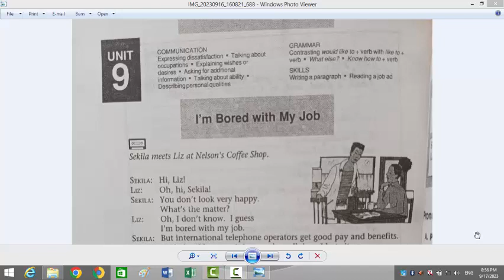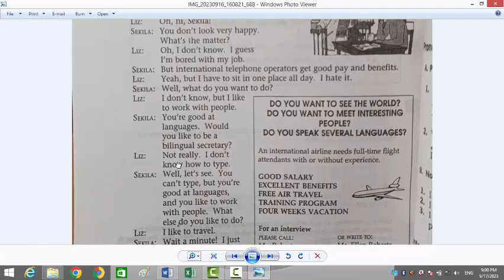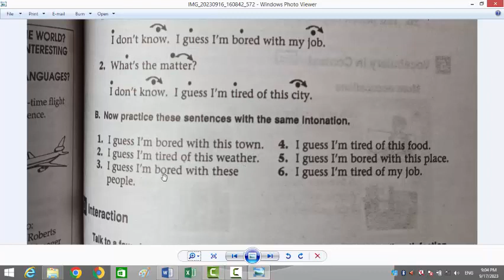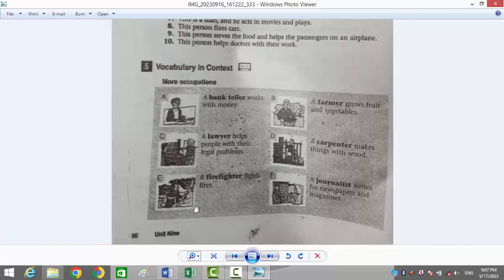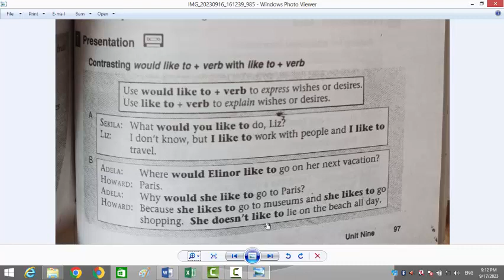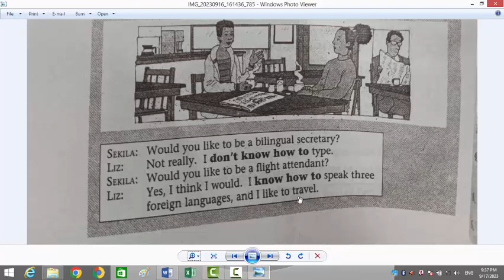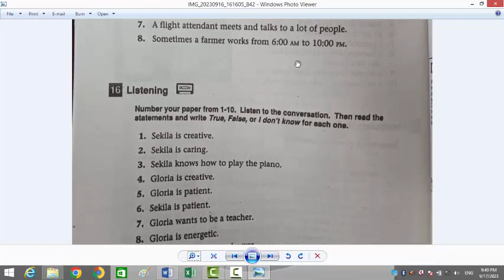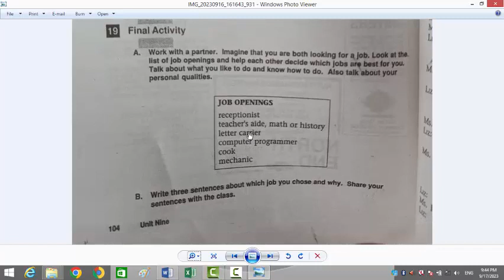interCOM 2000 book 2 | Unit 9 | Complete Unit In Urdu And Hindi | Level Two Unit 9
InterCOM 2000 Book 2 Unit  9 | Complete Unit In Urdu and Hindi

In this video you will study complete unit 9 of level 2